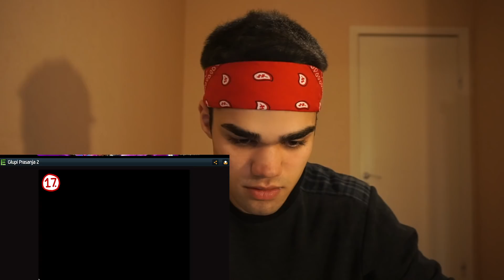Nikola’s art house TE MRAZAM!!!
Posle pola video doznav deka igrata ima zvuk... Ja igrame novata igra na Kole!! Mozhete da ja najdete na Newgrounds.com!!